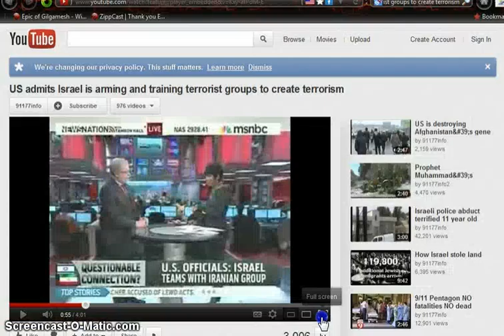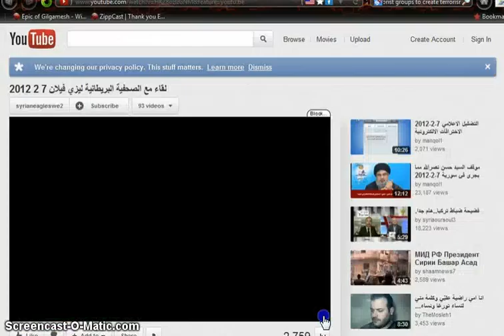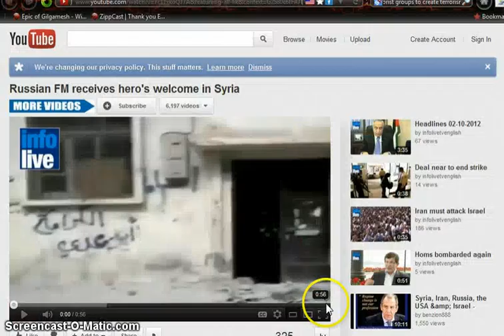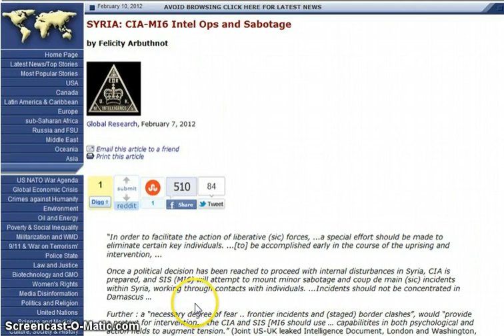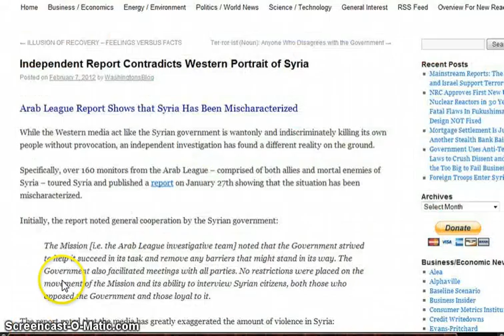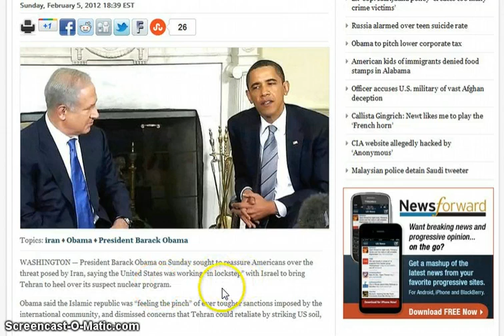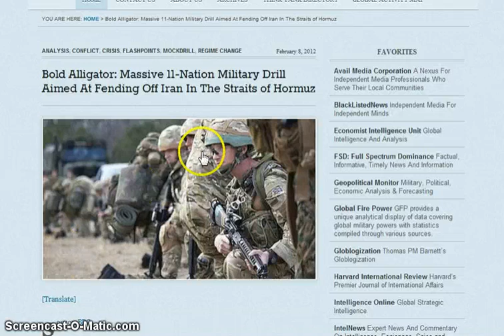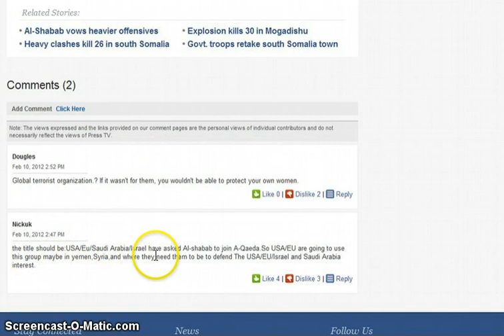GGN: Lies Are Truth for Syria, Israeli/US IAEA Report to Set Stage for War, MI6 Aided Libyan Rebels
US admits Israel is arming and training terrorist groups to create terrorism

Media on Syria Libya promote Regime Change (Lies)
The truth about Syria

U.S. Seeks Political Path to Change in Syria

U.S. should mull arming Syrian opposition: McCain

US and allies 'considering plans' for military aid to Syrian rebels

First foreign troops in Syria back Homs rebels. Damascus and Moscow at odds

Lebanese security officials seize suspicious cargo from US, Brazil

U.S. closes Syria embassy, pulls out all staff

Obama says U.S. working 'in lockstep' with Israel on Iran

'IAEA to issue harsher Iran report, set stage for war'

Bold Alligator: Massive 11-Nation Military Drill Aimed At Fending Off Iran In The Straits of Hormuz

Iran turns to barter for food as sanctions cripple imports

Russia Set to Build World's Most Powerful Laser Station

Obama-Erdogan Partnership Comes Amid Rising Concern Over Turkish Policies

Egypt Defies U.S. by Setting Trial for 19 Americans on Criminal Charges

BBC "Reveals" After the Facts how British Special Forces Supervised and Spearheaded Libya Rebels to Victory